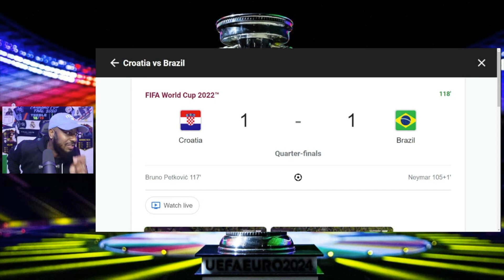Bruno Petkovic Equalizer Reaction | Croatia vs Brazil 1-1 | Quarter-finals 2022 FIFA World Cup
Croatia vs Brazil

Dominic